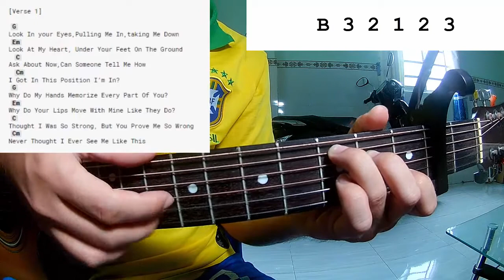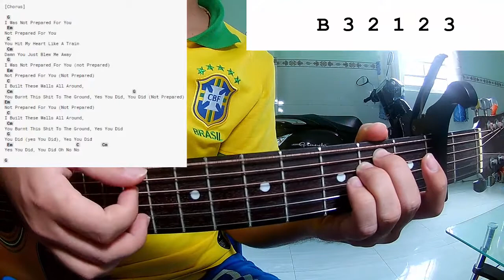Diane Warren, Lauren Jauregui - Not Prepared For You | Guitar Tutorial